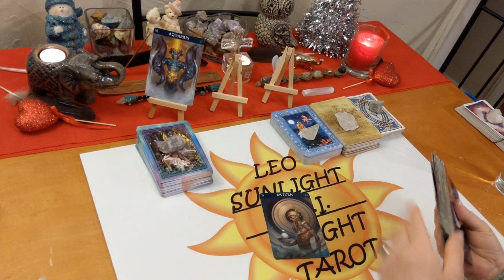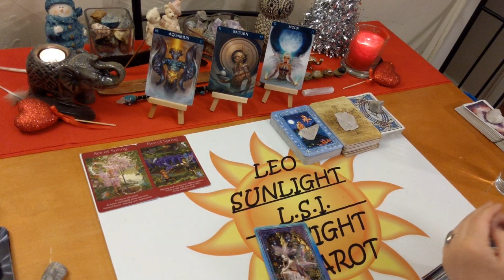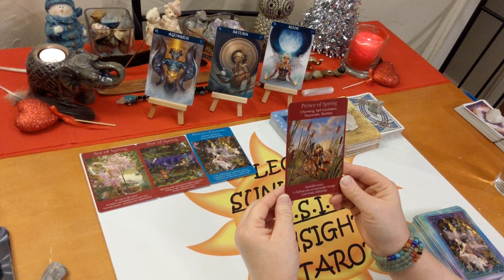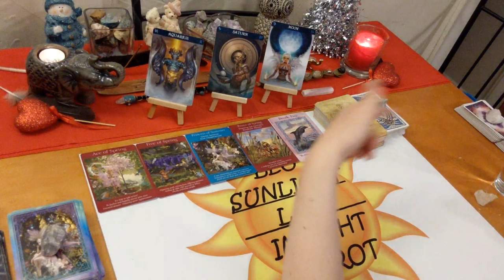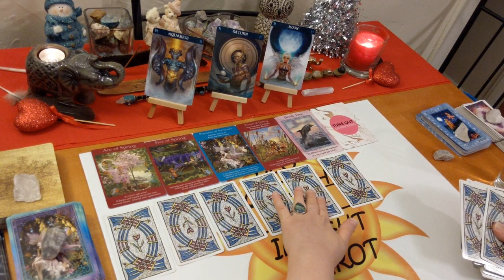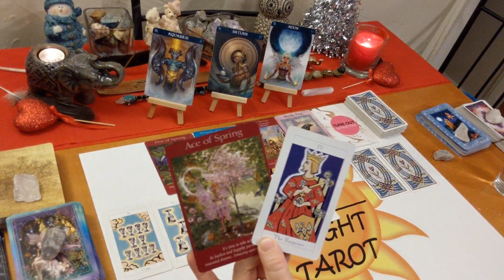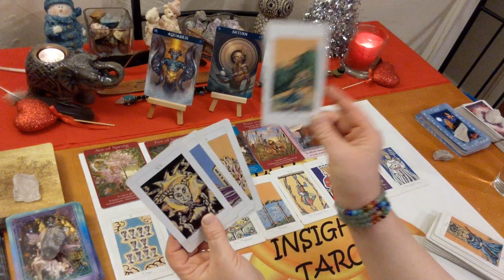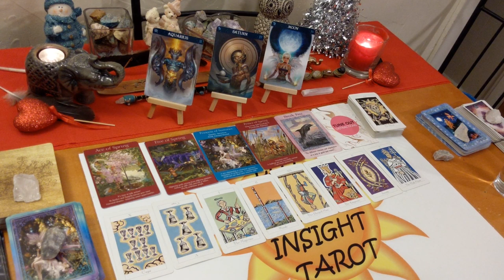Aquarius Singles New Love Who's Coming Towards You? When & How You'll Meet🔥 December 2019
🔥A very exciting and thrilling connection, take it slow.🐌 Who's Coming in for you?

♒Aquarius♒ Singles Tarot & Oracle Love Card Reading for December. A look at who’s coming towards you. Who - what is their energy & what are they like, when – possible timeframe, where – under what circumstances, how – what will bring you together, what kind of connection will it be romantically, advice for the connection all clarified with tarot. I’ll give you the messages you need to hear through intuition & spirit. Clarity, hope, faith & optimism is what I give along with honesty & truth. Giving you what you need to make the right choices & decisions in your life.

🎴Decks used:
Jonathan Dee Tarot